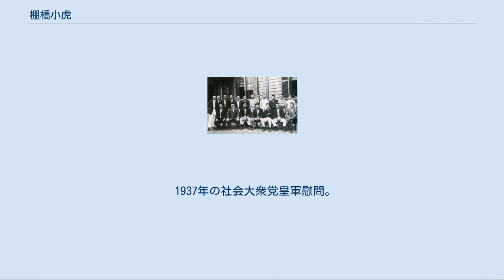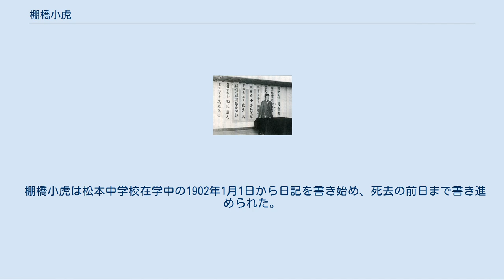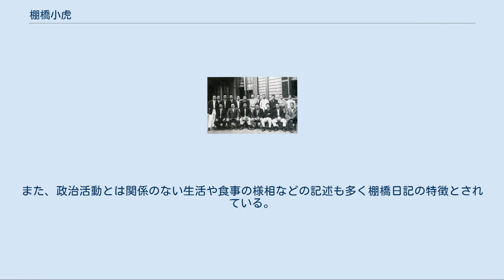棚橋小虎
棚橋 小虎（たなはし ことら、1889年1月14日 - 1973年2月20日）は日本の労働運動家、政治家。
新人会などの学生運動、友愛会、労働総同盟などの労働運動にかかわり、日本労農党や社会党などの結成に関与した。
 第三高等学校卒業後、東京帝国大学法科大学に進み、在学中に新人会に参加した。
また、麻生久、山名義鶴と社会問題研究会である木曜会を結成した。
この木曜会には後に岡上守道、佐野学、野坂参三が参加した。
 東京帝国大学在学中から麻生らと共に吉野作造や安部磯雄の影響を受けて、友愛会入会を期したが会長の鈴木文治に断られ、1917年卒業と共に司法官試補となった。
翌1918年、司法官試補を辞して友愛会入会を果たし、1919年には関東出張所主事となって日立鉱山争議などを支援した。
1920年8月に東京連合会主事、10月には日本労働総同盟友愛会中央委員に就任した。
1921年にアナキストに対抗して、「労働組合へ帰れ」という論文を書き、知識階級排斥の標的とされ、東京連合会主事を辞任、翌1922年にヨーロッパ外遊に出た。
 ヨーロッパ外遊では、まずドイツを経てジュネーヴに赴き、森戸辰男、浅利順四郎などの助力を得て第4回ILO会議で日本政府の憲章違反を暴露した。
更に1923年7月にソ連に入り、ホー・チ・ミンや片山潜らと交流した。
しかし、同年11月体調を崩して帰国した。
 1924年、淡路島洲本町に移り、1926年に日本労働組合同盟会長、日本労農党中央執行委員に就任。
1928年に洲本町会議員となり、1930年の第17回衆議院議員総選挙に兵庫第2区から出馬したが、落選した。
 1936年、郷里の長野県松本市に転居し、翌1937年4月に執行された第20回衆議院議員総選挙に長野第4区から出馬したが、次点で落選した。
1942年、第21回衆議院議員総選挙への出馬を企図したが、出馬を辞退。
同年5月の松本市会議員選挙で松本市会議員に当選した。
 1946年、日本社会党から第22回衆議院議員総選挙に立候補し初当選を果たしたが、東亜連盟への関与から公職追放を受けた。
公職追放解除後の1949年執行の第24回衆議院議員総選挙は落選、翌1950年の第2回参議院議員通常選挙には当選した。
1960年日本社会党を離党し、民主社会党結成に参画したが、1962年に政界を引退した。
 1973年2月20日に心筋梗塞のため、自宅で死去した。
 1889年1月14日、長野県東筑摩郡松本町（現・松本市）に、旧松本藩士で小学校教員の父・棚橋宣章と母・さゑ（旧松本藩士・関口友忠の娘）の四男として生まれた。
名付け親は『信濃の国』の作詞者で、同じく旧松本藩士の浅井洌で、「風を切って千里を走る大虎も生るる時は小虎なりけり」という歌を添えて命名した。
 1899年3月に東筑摩郡本城村（現・筑北村）尋常小学校を卒業した後、4月に坂北村（同）と本城村との組合立高等小学校に入学したが、一家の松本移住に伴って7月に松本町立松本尋常高等小学校男子部（開智学校）高等科1年に入学した。
1901年、母方の従兄の薦めにより松本中学校（現・長野県松本深志高等学校）の入学試験を受験し、合格者中第4位の成績で及第した。
松本中学校在学中に学生団体であった披雲会と自治団体であった尚志社に入り、活動した。
1904年、棚橋は松本中学校4年に進級したが、2月から続いていた日露戦争に刺激されて、海軍兵学校への入学を決意した。
この決意の背景には、父である宣章がつくった借金により学費納入が滞ることが多々あったことから、学費のかからない海軍兵学校を選択したということがあった。
 松本中学校時代における棚橋小虎。
中列左から2人目が棚橋。
 しかし、10月に入って左足に激痛を感じ、診断の結果左脚骨髄炎を発病していた。
当初、進級単位の問題と地元の医師からリウマチと診断されていたこともあってしばらくはそのままでいたが、病状への不安から1905年4月に松本中学校を一時退学をして、5月から9月にかけて東京大学医学部附属病院で3度に亘り手術を受けた。
12月に帰郷、翌1906年1月から復学して、3月に松本中学校を卒業した。
この卒業に際しては通常、一年の三分の一以上欠席であった生徒は卒業できないこととなっていたが、棚橋...